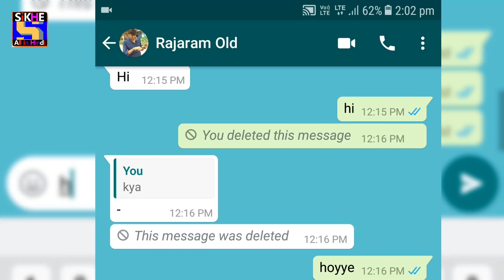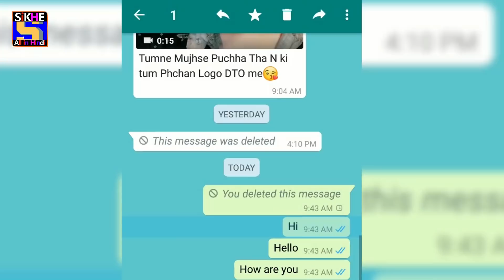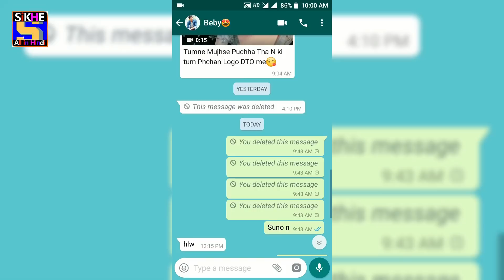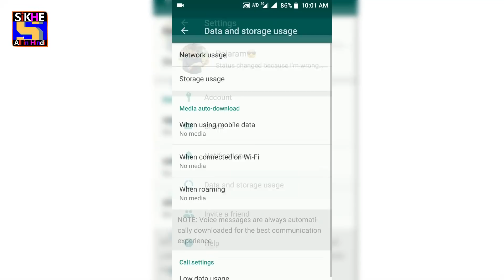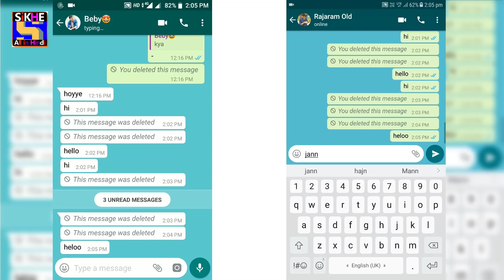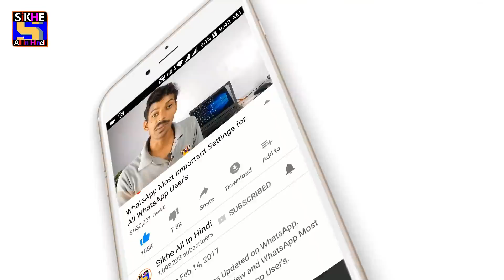7 WhatsApp HIDDEN SECRET Tricks 2018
Is Video me hum aj whatsapp ke delete for everyone jo ki whatsapp ka new and latest feature hain whatsapp delete for everyone ka massage kaise pdhe baad me or delete huwe massage ko photo, video, audio, or document ko kaise dekhe baad me isi pr aj main apko whatsapp ka 7 hidden secret btaunga in Hindi

1 Trick : whatsapp Delete for Everyone in 7 mint
2 trick : Delete for everyone within 1 hour
3 trick : How to delete send masseges in whatsapp
4 trick : How to read deleted photo, Video and audio and document in whatsapp
5 trick : How to read deteled whatsapp massage without app
6 trick : How to read whatsapp deleted photo, video, document, audio without any app.
7 trick : how to delete whatsapp massages after 1 hour

Video topic~
7 WhatsApp HIDDEN SECRET Tricks 2018
Hidden WhatsApp Tips and tricks 2018
Delete WhatsApp message after 7 minutes
whatsapp secret settings,
whatsapp secret tricks in hindi,
WhatsApp Tips and Tricks 2018 Latest
Delete sent messages on WhatsApp
whatsapp deleted photos recovery,
whatsapp deleted photo messages recovery,
secret whatsapp tricks 2018,
whatsapp new features
whatsapp se delete photo kaise laye,
Hidden WhatsApp features you didn't know existed